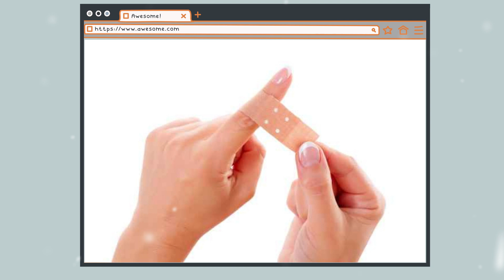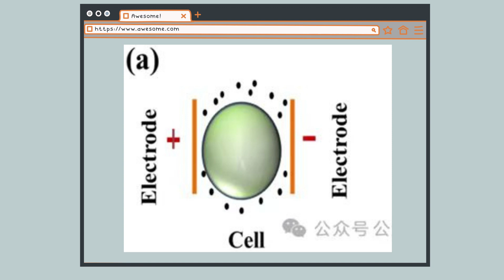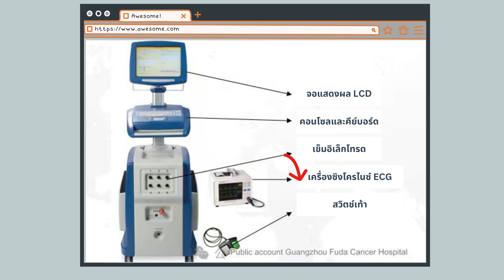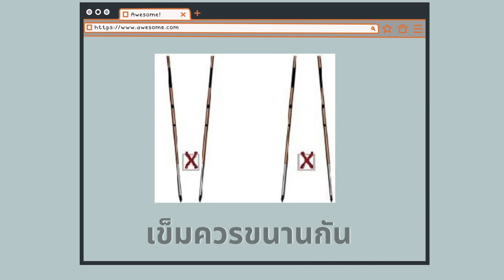ทำความรู้จักเทคโนโลยีการสลายก้อนมะเร็งด้วยมีดนาโน | EP.1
เทคนิคการรักษาด้วยมีดนาโน
ปัจจุบันนำมาใช้ในการรักษาสลายเนื้องอก วิธีการ คือ เจาะเข็มมีดนาโนเข้ายังบริเวณเนื้องอกหรือด้านข้างของบริเวณที่จะสลาย ที่บริเวณระหว่างเข็มจะเกิดกระแสไฟฟ้าความต่างศักย์สูงทำให้เซลล์เหี่ยวเฉาและตายลง
คล้ายการจี้ด้วยความเย็น แต่จะสามารถผ่าตัดมะเร็งใกล้ๆเส้นเลือดใหญ่ และเส้นประสาทได้ ซึ่งปกติจะผ่าตัดได้ยากหรือไม่ได้เลย ใช้รักษามะเร็งตับอ่อน มะเร็งขั้วตับ มะเร็งต่างๆที่อยู่ใกล้เส้นเลือดใหญ่ ผู้ป่วยสามารถออกจากโรงพยาบาลได้ในภายในวันที่ทำการรักษาเลย